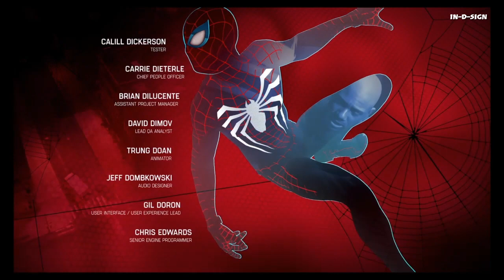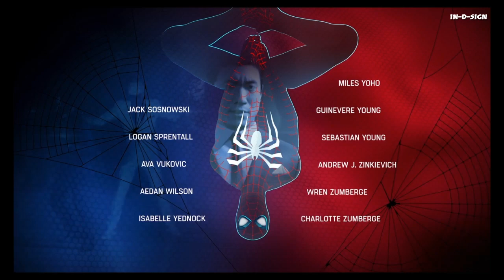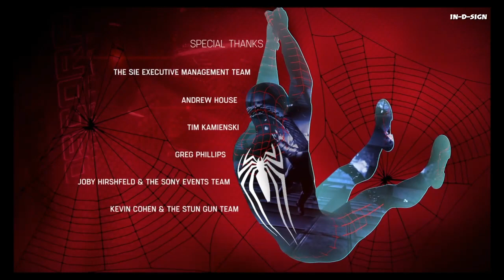Marvel spider man gameplay part 26 final part